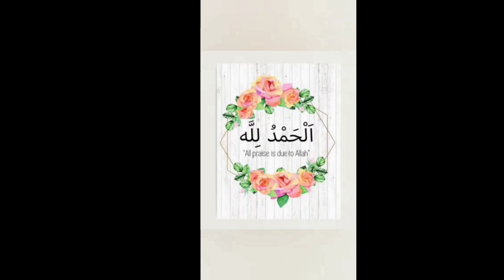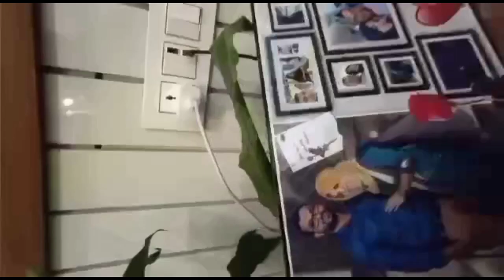HOME TOUR./ ഹോം ടൂർ/Our Aunty Home Tour